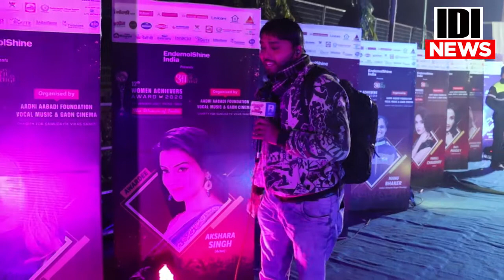Akshara Singh को Aadhi Aabadi Award 2020 में 10 बॉडीगार्ड की सुरक्षा - IDI News